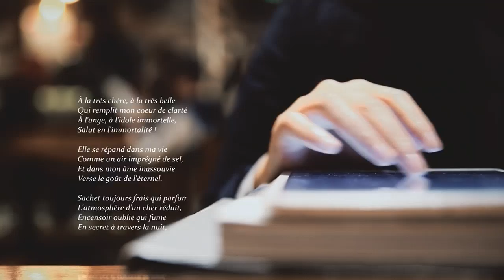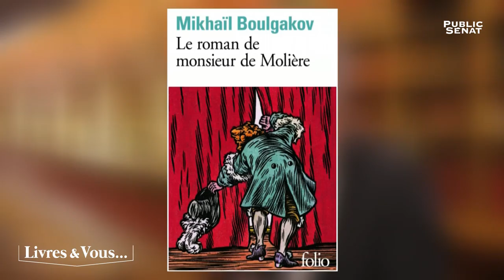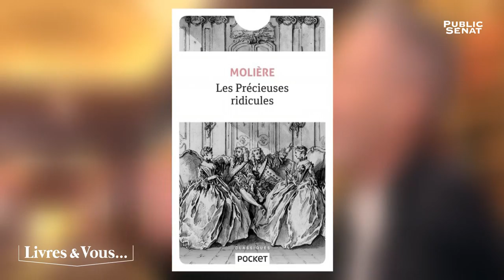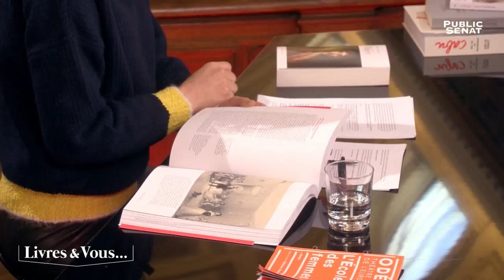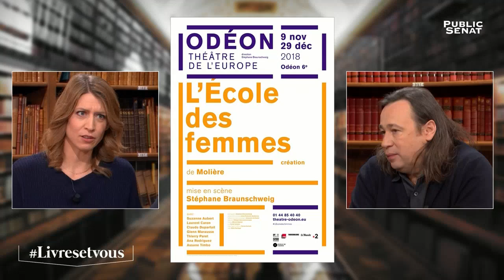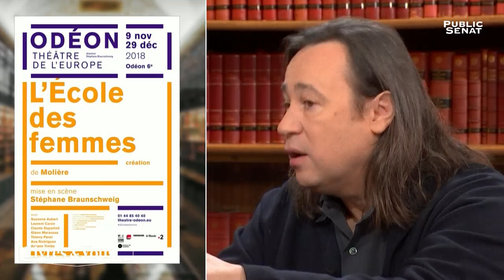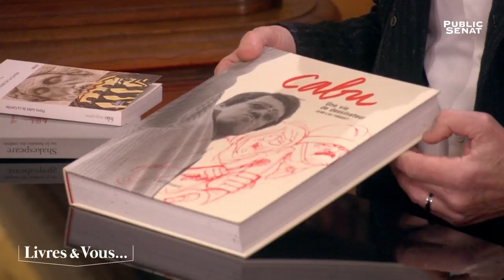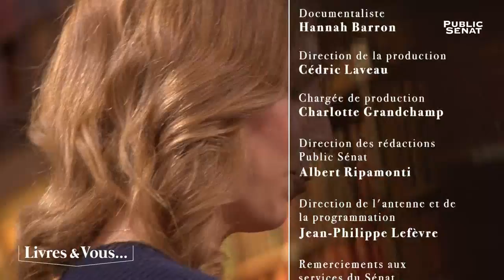Molière, cet illustre inconnu ? - Livres & Vous... (21/12/2018)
Avec :
Agathe SANJUAN : Conservateur de la bibliothèque de la Comédie-Française,
Georges FORESTIER : Professeur de littérature française,
Stéphane BRAUNSCHWEIG : Directeur du théâtre de l’Odéon.
Présenté par Adèle VAN REETH.